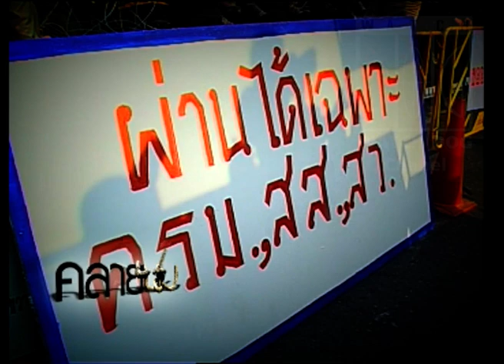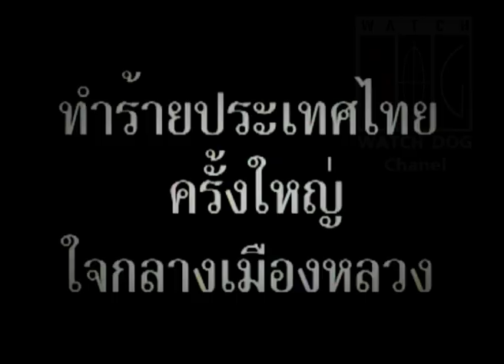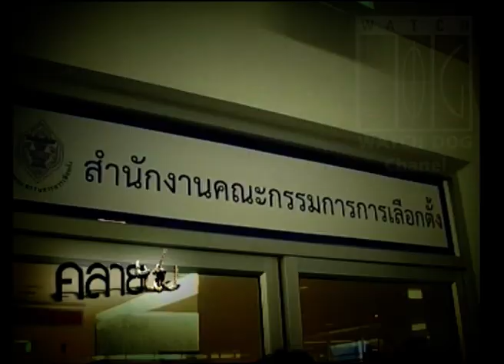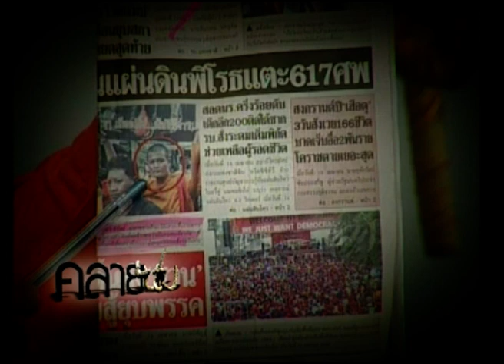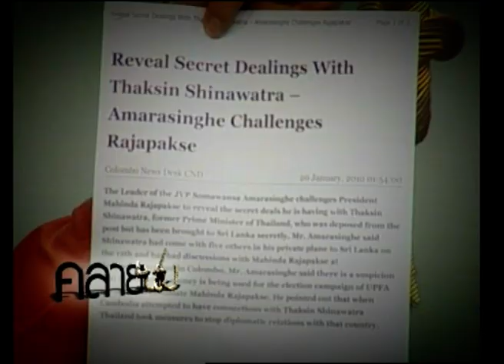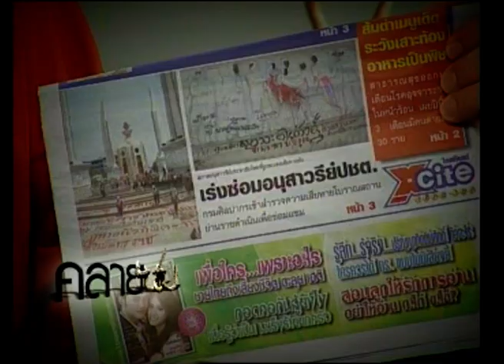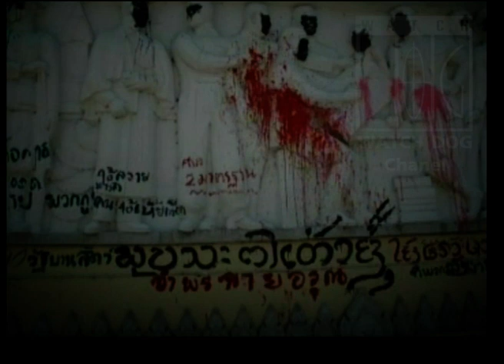เสื้อแดง สันติวิธี จริงหรือ คลายปม 008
รายการคลายปม ตอนที่ 008 เสื้อแดง สันติวิธี จริงหรือ ?
ดำเนินรายการ ดร.เจิมศักดิ์ ปิ่นทอง อ.วันชัย สอนศิริ